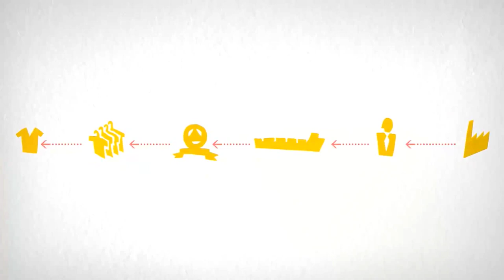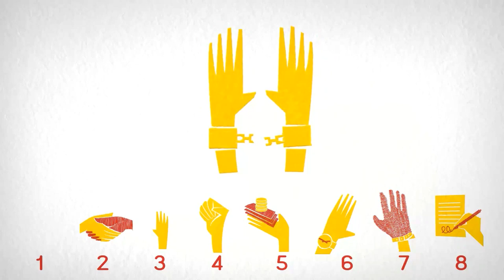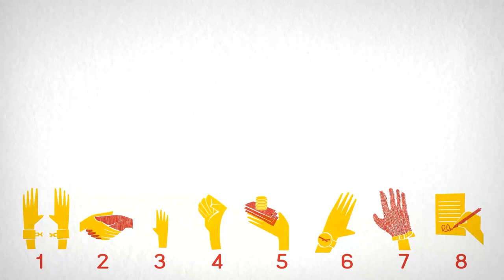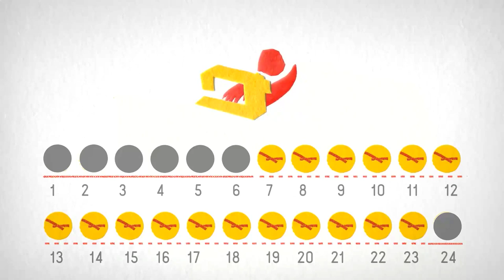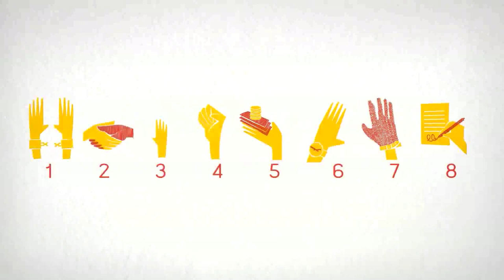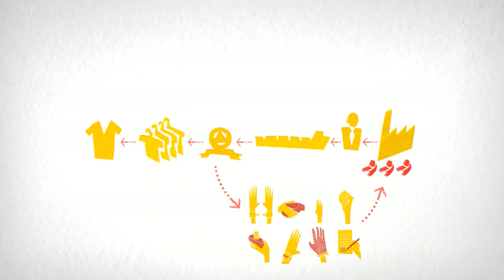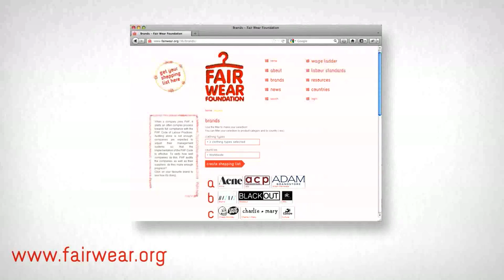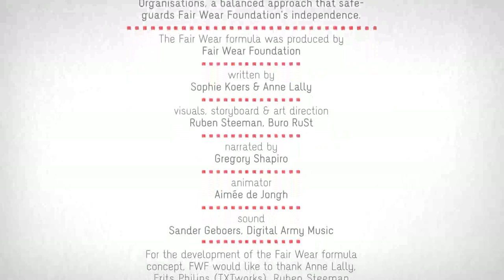Fair Wear Formula (Romanian)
The Fair Wear Formula explains the work of the international organisation Fair Wear. Fair Wear's mission is to improve labour conditions for garment workers around the world.

The people who make our clothes often work in poor conditions. That 's not fair. And while it's not easy to fix, this film shows what Fair Wear and its member brands are doing to make things better for garment workers - and what you can do to help!

visuals, storyboard & art direction: Ruben Steeman @ Buro RuSt
animator: Aimée de Jongh
text: Sophie Koers & Anne Lally
sound: Sander Geboers, Digital Army Music